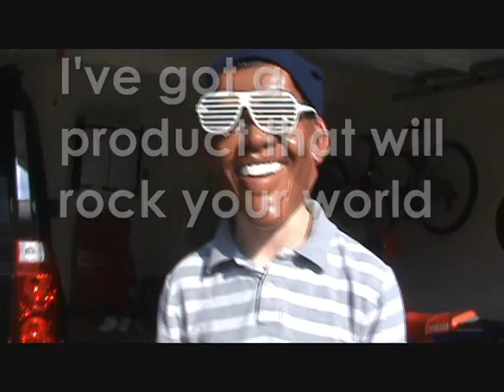The Jacket (Taylor's Speech)